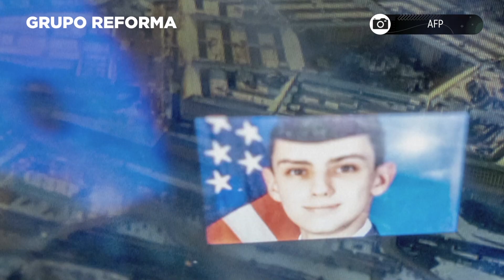Acusan a militar de filtrar documentos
El joven militar estadounidense acusado de filtrar documentos secretos permanecerá en prisión en espera de su juicio, dictaminó un juez federal.